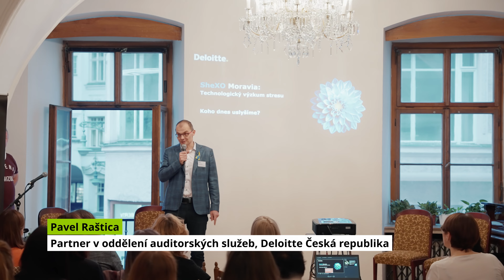Deloitte SheXO - Moravia Aftermovie